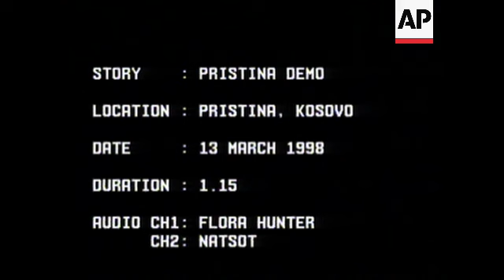Kosovo - Ethnic Albanians stage protests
(20 Mar 1998) T/I:   10:51:46

Tens of thousands of ethnic Albanian students gathered outside the American Cultural Centre in the Kosovo capital Pristina on Friday (13/3) for a huge demonstration against the Serbian government.
A survivor of one of the recent massacres, in the village of Prekaz, gave an exclusive interview to WTN on Friday (13/03). Riad Jashary is the the only surviving member of his family; the others were all killed by Serb units. Currently in hiding from the Serb authorities, the ethnic Albanian youth fears for his life.

SHOWS:

PRISTINA, KOSOVO, SERBIA 13/3
00.00 WS demo;
00.04 MS sea of faces in crowd;
00.08 CU crowd;
00.12 People walking up hill towards demo;
00.17 CU same;
00.21 WS main street filled with people;

PREKAZ, KOSOVO, 13/3
00.25 Exterior damaged Jashari family house;
00.29 LS same;
00.33 CU Jiad Jashari in bed talking in Albanian;
00.48 CU bullet wound;
00.51 CU wrist being bandaged;

PRISTINA, KOSOVO, 13/3
00.57 Man walking to demo with small flags;
01.02 CU "Stop the Violence" banners;
01.06 CU men in crowd;
01.10 WS rally as crowd sings anthem;

01.15 VISION ENDS